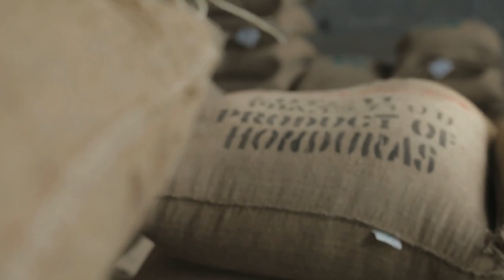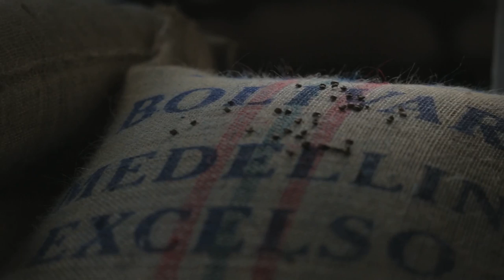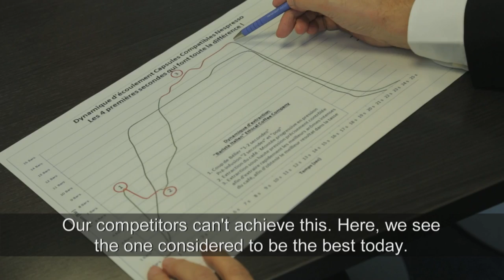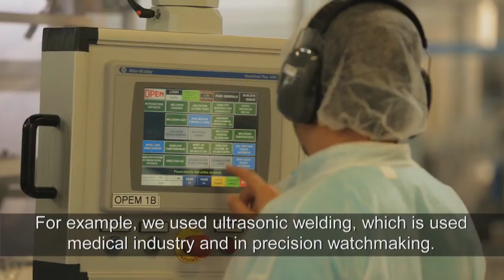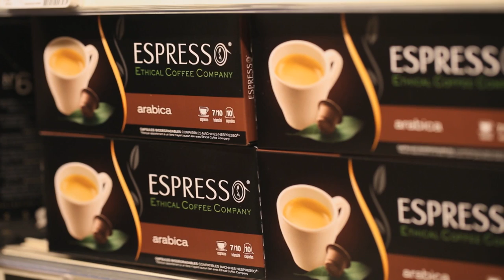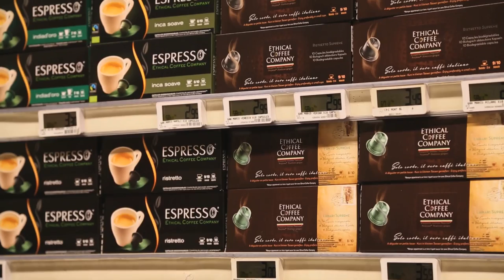2015 Ethical Coffee Company - Strategic Outlook